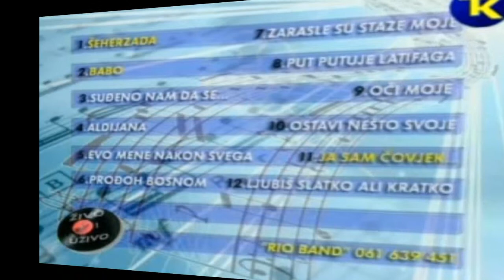TV TK Živo i Uživo Esad Plavi 12.05.2010 8/9